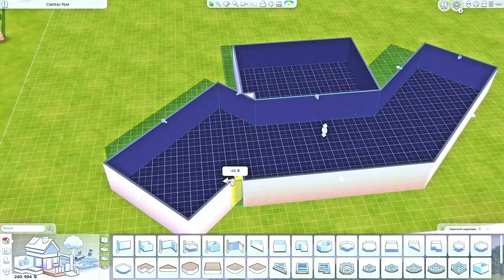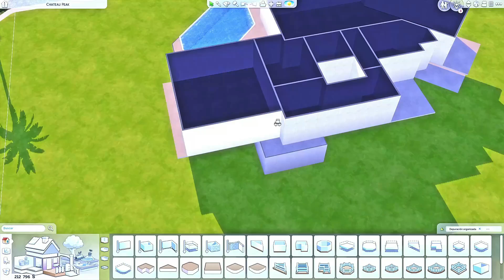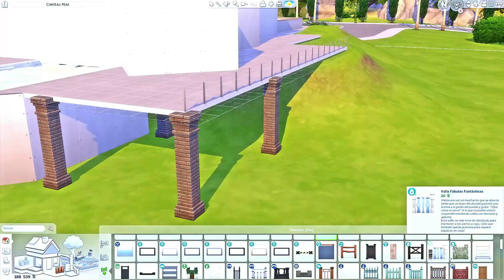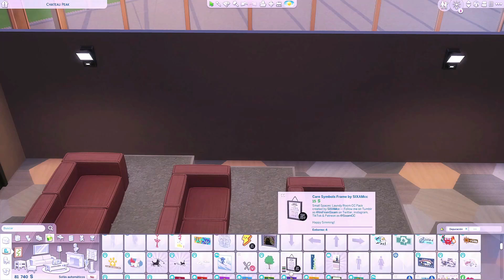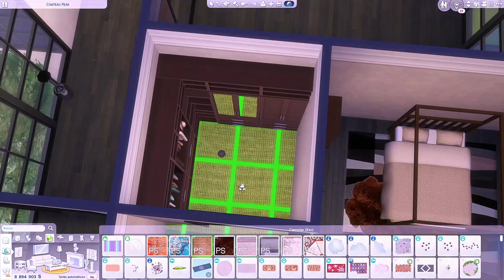Casas Con Nombre Propio - 🖖🏼ULTRON - Sims 4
Speed Built de una Mansion Moderna que tiene nombre propio, se llama Ultron! Todo con CC de Peacemaker, Harrie, Felixandre y Littledicca!!!

👇🏼👇🏼ÁBREME👇🏼👇🏼

🔶MI ID EN LA GALERÍA  CarmillaVampire

🎨 Toda la presentaciòn de mi canal fue hecha por mi, banner, intro Y FOTO DE PERFIL.

🎮MI SETUP
👉 ACER PREDATOR PO3-620 Intel Core 7i 2.90 GHz
       16G RAM

💒Trucos que utilizo para construir!🛠
testingcheats true
bb.moveobjects on
bb.ignoregameplayunlocksentitlement
bb.showhiddenobjects
bb.showliveeditobjects
bb.showliveeditobjects

📲MIS REDES POR SI QUIERES CONOCERME MAS Y MEJOR!🙋🏻

Gracias por estar allí! ❤️🦇